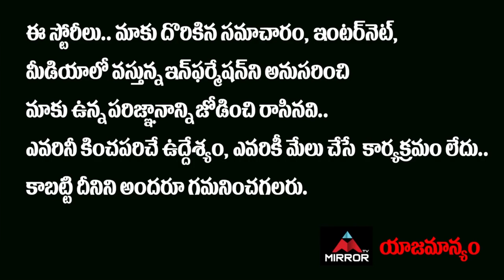Jabardasth Sattipandu & Adhurs Anand About Anchor Pradeep | 30 Rojullo Preminchadam Ela | Mirror TV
Jabardasth Sattipandu & Adhurs Anand About Anchor Pradeep, 30 Rojullo Preminchadam Ela